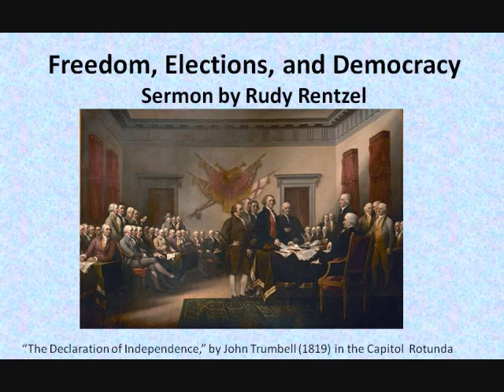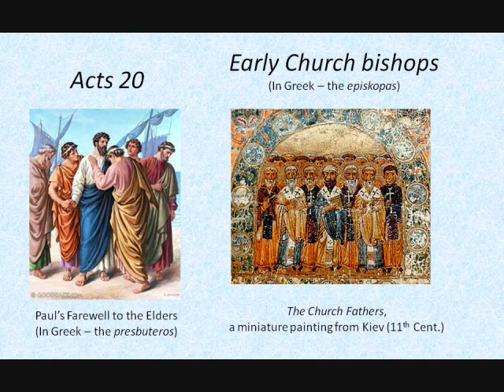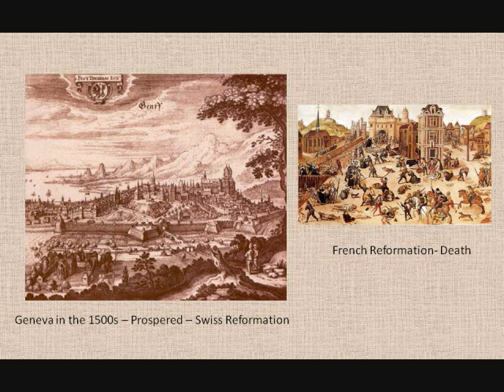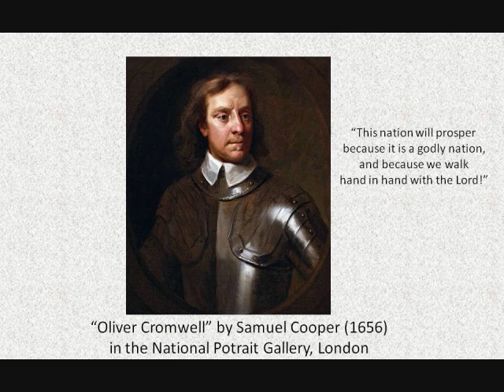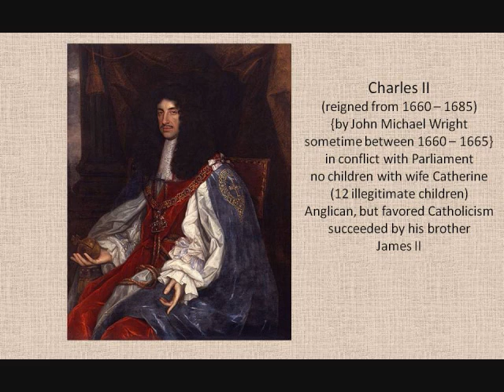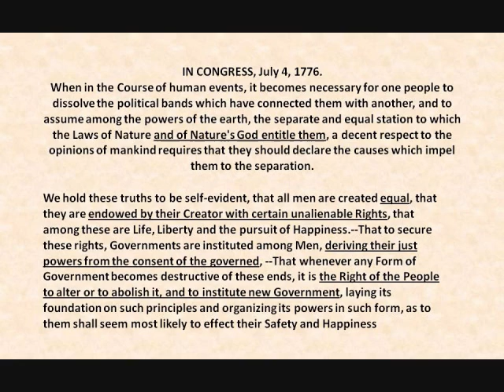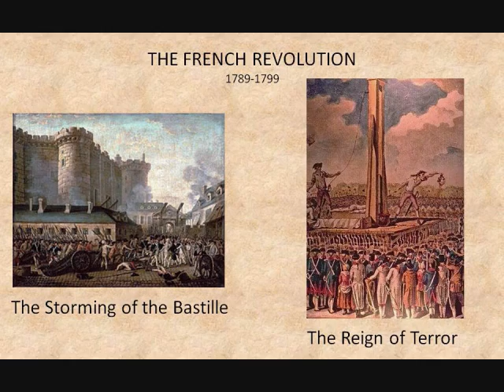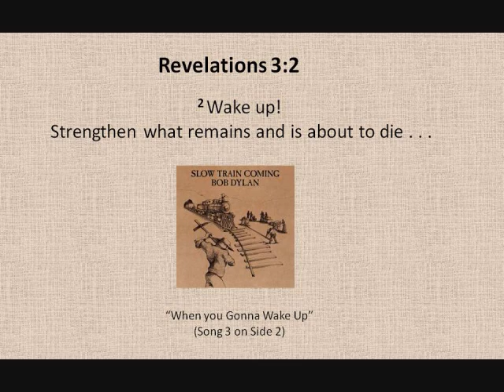Freedom, Elections, and Democracy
Reviews the history of freedom and democracy in Old Testament Israel, Greece, the early Church, the Reformation, Geneva, Scotland, France, England, and the United States.